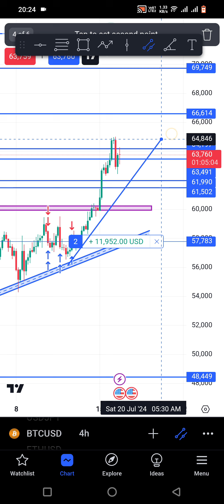Bitcoin running Trade on trendline support// Bitcoin chart analysis today for trading//